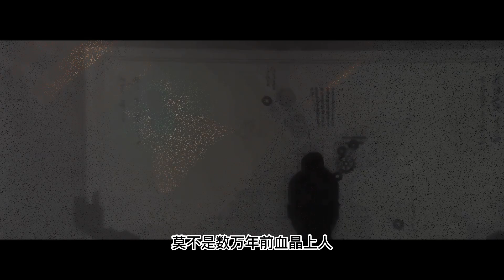【凡人修仙传】灵界篇：1111集 许家宗庙 Mortal's Journey to Immortality凡人修仙传剧情讲解 凡人修仙分析 凡人修仙传原著小说解析 凡人修仙传小说解读